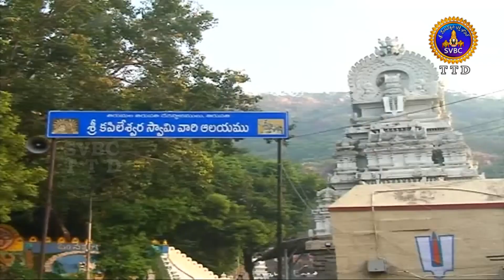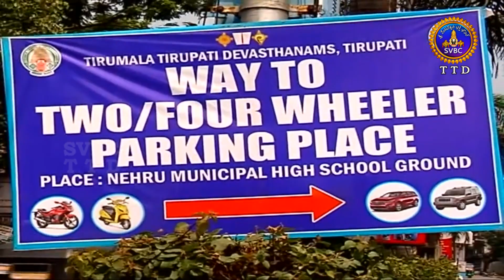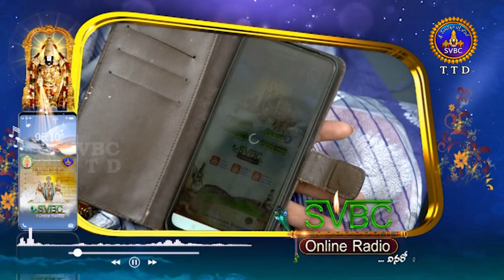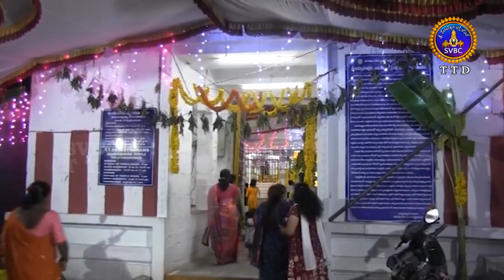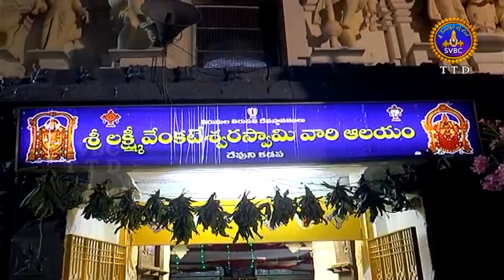ఆధ్యాత్మిక విశేషాలు || Adhyatmika Viseshalu || 1PM || 19-10-2023 || SVBC TTD